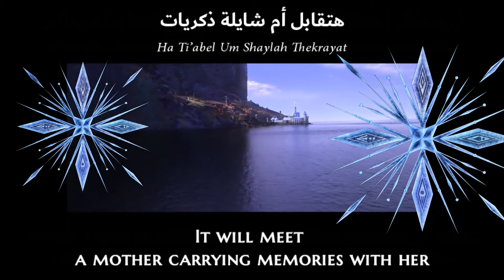Frozen 2 - All is Found (Arabic) Lyrics + Translation - ملكة الثلج 2 - نهر الذكريات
NOTE: THIS IS EGYPTIAN ARABIC. The film is in MSA but the songs are in Egyptian Arabic.

Thanks to Roo Pooh for helping provide the video in great quality.
You can find the rest of Frozen 2 music on his channel.

Elsa: Nesma Mahghoub